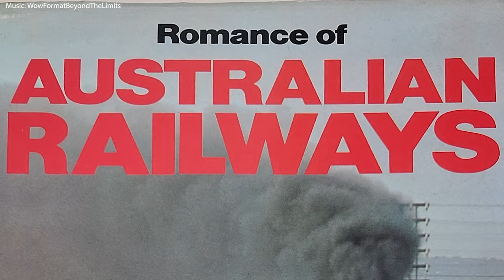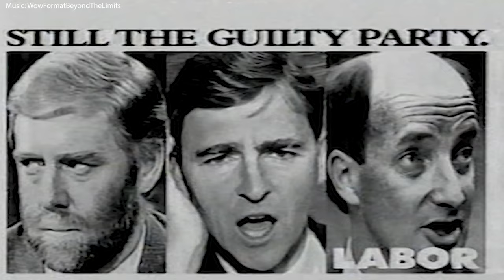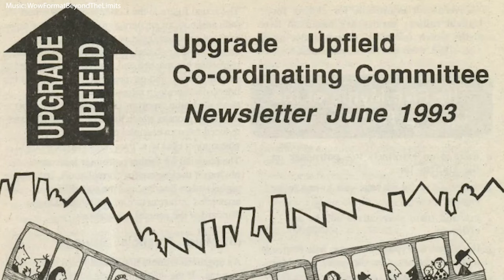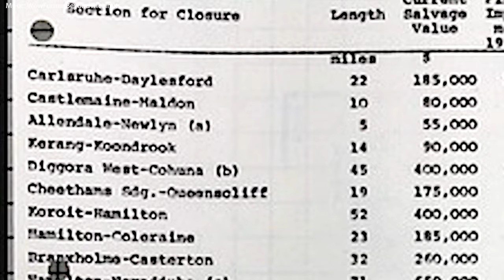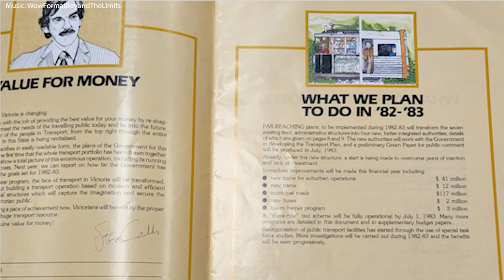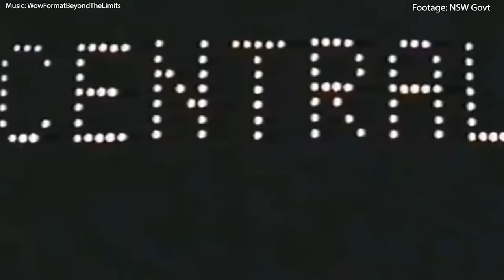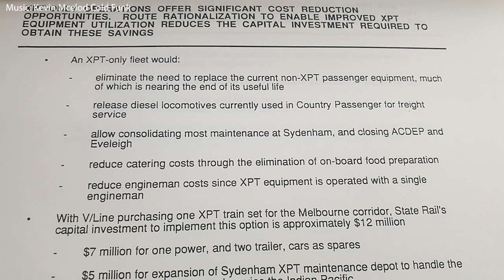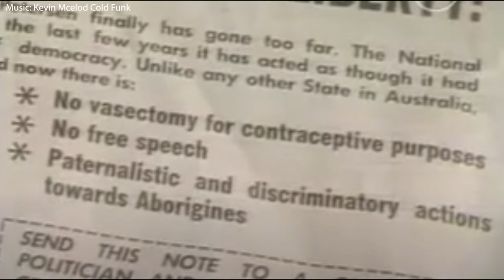EPISODE 17 SHORT MEMORY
Radically Rethinking Railways in Australia.

A series of episodes about wrong thinking in Australian railways, and what can be done.

Staying in Australia, but getting in the time machine, going back to the turbulent 80s and 90s. The false narratives about Australian railways are not just being created by folk historians or the bureaucrats. The political class are at it too.

Of course we aren't surprised when pollies and parties tell lies about their opponent's rail record, good and bad, but its the parroting of these by rail enthusiasts your Mad Professor can't abide. The pollies do enough wrong without making up more.

We look at fables and exaggerations about Kennett, Cain, Greiner and Bjelke Petersen, and we touch on Hawke and Keating.

Undoubtedly the pollies of the current day, McGowan or Andrews, Gladys or Anastasia, will have their own false narratives soon enough.

And we can't have you voting wrongly.

Past episodes.